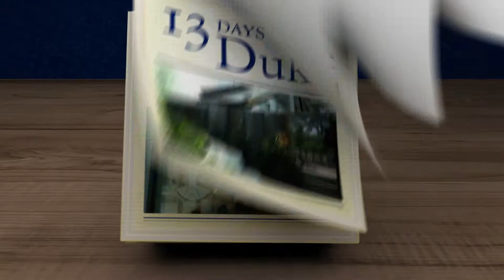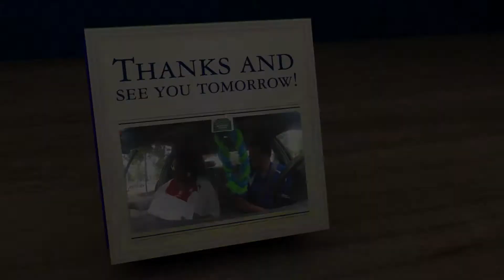Day 22: Carpool Karaoke with Zoila Airall (Campus Life)